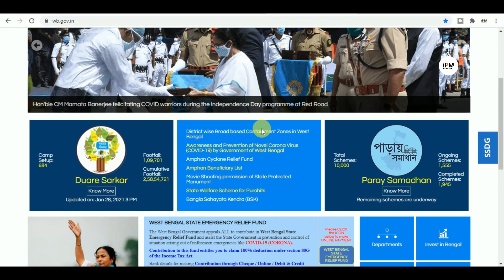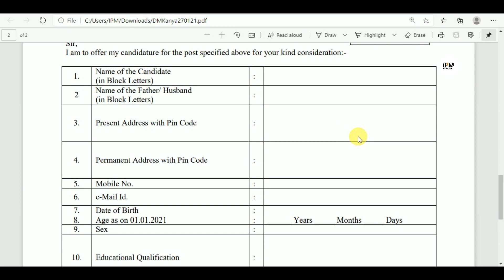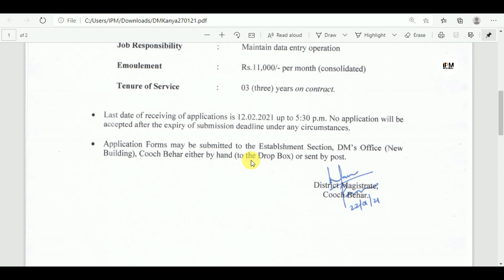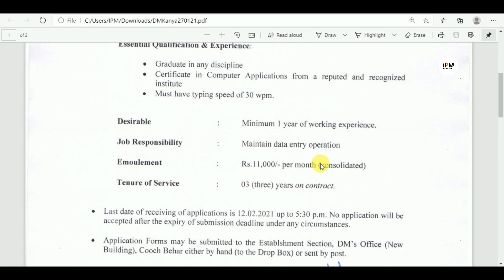রাজ্যে কন্যাশ্রী প্রকল্পের কাজ দেখাশোনার জন্য কর্মী নিয়োগ ২০২১। Kanyashree Prakalpa Dm Office Jobs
west bengal kanyashree project staff recruitment 2021
west bengal data entry opretor recruitment 2021
12th pass dm jobs staff recruitment
west bengal dm office new jobs vacancy graduate pass
12th pass dm jobs staff recruitment
12th pass dm jobs staff recruitment
12th pass dm jobs staff recruitment
12th pass dm jobs staff recruitment
west bengal data manager recruitment
west bengal dm office volunteers recruitment
west bengal dm office group c staff recruitment
data entry jobs vacancy